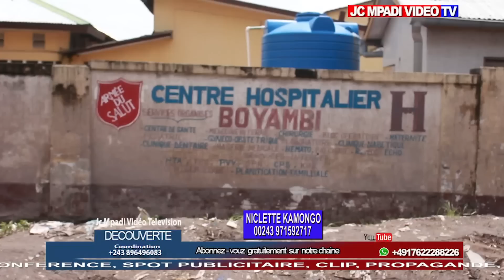BOTALA NDENGE NZELA YA RWAKADINGI NA ÉCOLE YA ARMÉE DU SALUT NA BARUMBU NDENGE EKOMA PASI PE MAWA